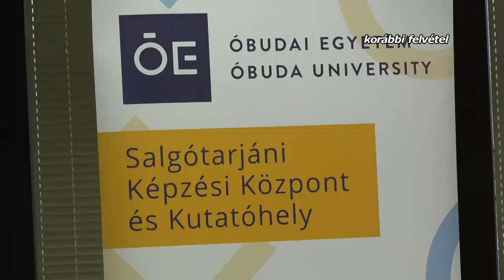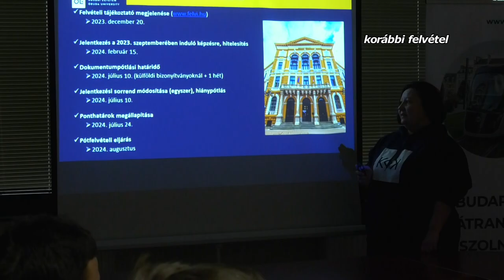Jelentősen nőtt az Óbudai Egyetem salgótarjáni központjába jelentkezők száma tavalyhoz képest